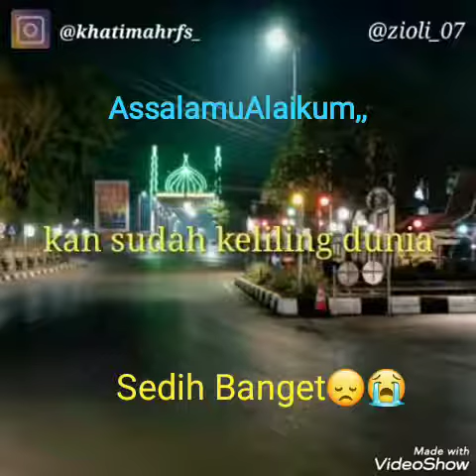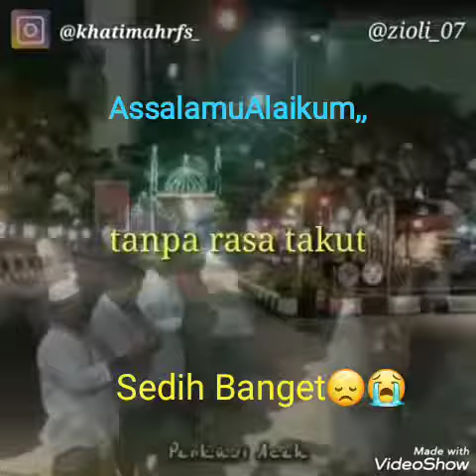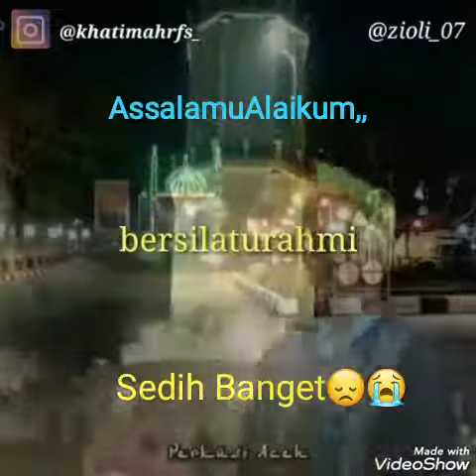REMAJA MASJID JAMI' AL ITTIHAD PAMBON BRONDONG LAMONGAN.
Remaja masjid jami' Al Ittihad pambon, ikut menyebarkan siar dakwah Islam dengan bendera ASWAJA,